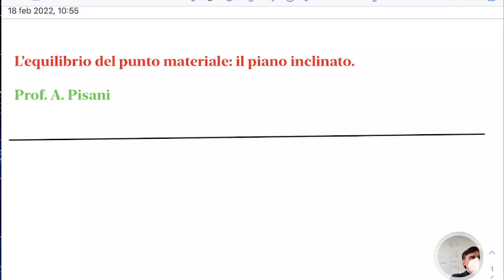LSFA1.18feb22 L’equilibrio del punto materiale.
L’equilibrio del punto materiale:

L’equilibrio e le forze vincolari. L’equilibrio sul piano inclinato. Esempi ed esercizi